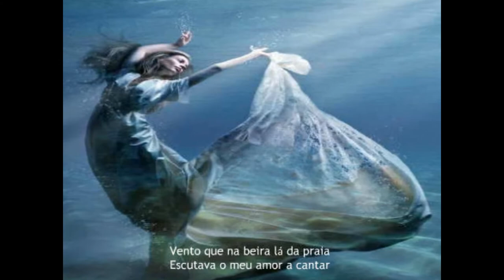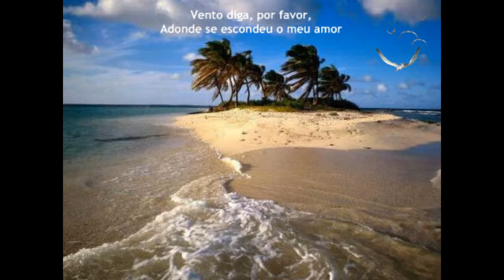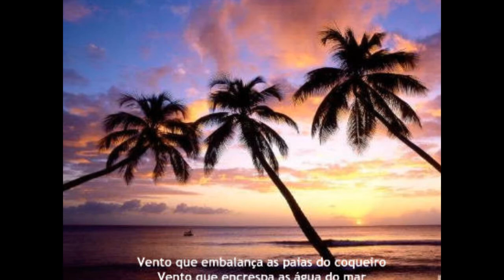PRECE AO VENTO - JOSÉ FRAZÃO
JOSÉ FRAZÃO
RHP LP SERESTA NA POUSADA
BEVERLY – 1974

PRECE AO VENTO
(Gilvan Chaves, Alcir Pires Vermelho e Luís Fernando)

Vento que balança as palhas do coqueiro
Vento que encrespa as ondas do mar
Vento que assanha os cabelos da morena
Me traz notícia de lá
Vento que assovia no telhado
Chamando para a lua espiar
Vento que na beira lá da praia
Escutava o meu amor a cantar
Hoje estou sozinho e tu também
Triste, mas lembrando do meu bem
Vento diga, por favor,
Aonde se escondeu o meu amor
RHP Vídeo de Antônio Augusto dos Santos, Antônio Bocaiuva, antaugsan, Bocaiuva, Divinópolis, MG. Fotos e imagens da Internet  Sem fins comerciais ou lucrativos. Caso alguma pessoa se sinta prejudicada em direitos autorais sobre a música, favor contatar-me pelo e-mail que farei a remoção da música, se for o caso. Obrigado! Em 09/10/2017